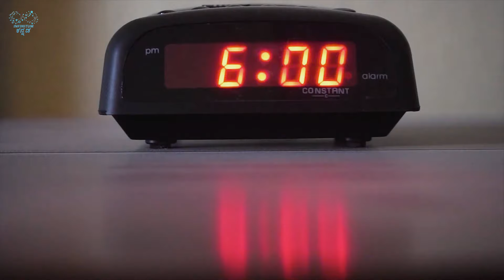KIRI KIRI HUDUGA | Annoying Things Husbands Do | Ft. Usman Gani, Anusha | Infinitum Kannada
Check out this video on Annoying Things Husbands do, Starring Usman Gani and Anusha S in Kiri Kiri Huduga.

Written by : Harshitha G
Directed by : Ashwin Vijaymurthy
DOP : Dream Captures
Editing: Meghraj
Cast: Usman Gani, Anusha
Executive Producer: Varshini Sridhar